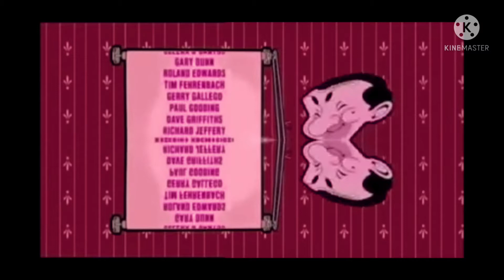Mr Bean End Title in G Major 115.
Hue:53
Mirrorh:Reverse